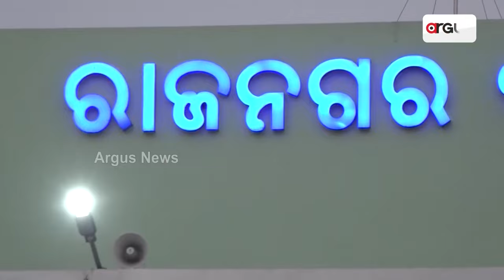ଅବହେଳିତ ଚାରି ଘେରିଆ ଗାଁ || Basic Amenities || Kendrapada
ଅବହେଳିତ ଚାରି ଘେରିଆ ଗାଁ ।  ମୌଳିକ ସୁବିଧାରୁ ବଞ୍ଚିତ ଅଞ୍ଚଳବାସୀ। ରାଜନଗର ନିର୍ବାଚନ ମଣ୍ଡଳୀର ଦୁର୍ଗମ ଗାଁ ଚାରି ଘେରିଆ ଗାଁ  ! ବଗପାଟିଆ ପଞ୍ଚାୟତ ଅନ୍ତର୍ଗତ ଚାରିଘେରିଆ ଗାଁ'ର ଚିତ୍ର ଦେଖିଲେ ଲାଗେ ଏ କେଉଁ ଉପାନ୍ତ ଇଲାକା ! ଶିକ୍ଷା ,ସ୍ବାସ୍ଥ୍ୟ, ଆବାସ  ସବୁ ଏଠି ହୋଇଛି ଦିଗହରା।